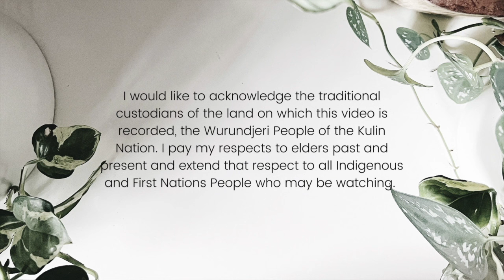winter vlog . end of season hockey chat and spoilers for beartown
A winter-themed vlog where I read books that fit the theme. And by theme, I mean they’re all set in really cold places.

Books mentioned:
The Winter Queen -  J. Gala 🏳️‍🌈
The Mid-Winter Mail Order Bride - Kati Wilde
Beartown - Frederick Backman ⚠️
South With the Seabirds - Jess McGeachin 🇦🇺 PB
Bravepaw and the Heartstone of Alluria - L.M. Wilkinson 🇦🇺 JF/MG
I’m Not Really Here - Gary Lonesborough 🖤💛❤️

Timestamp:
0:00 Acknowledgement of Country
0:16 Intro
2:12 Book mail
3:18 Arts and crafts show and tell
8:03 The Winter Queen
10:02 Final Mustangs home game of the season
14:48 The Mid-Winter Mail Order Bride
17:03 Beartown
30:52 Wrap-up

🇦🇺 - Australian author/story
🖤💛❤️ - Aboriginal/Torres Strait Islander author/story
💥 - Comic/graphic novel/manga
🩷 - Romance
🖤 - Black Love